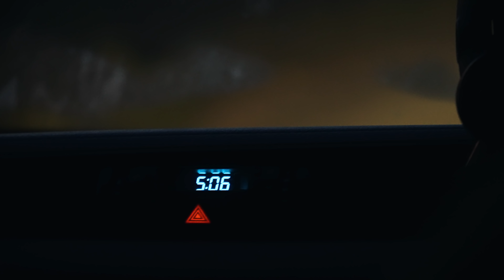Kitesurf ADVENTURE around CAPE POINT - World Of Whaley² - Episode 8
Were we the first to ever Kitesurf around Cape Point? In this video you will see the behind the scenes of the video project we did together with PORSCHE, RED BULL and EYE FORCE where @NickJacobsen , @lassewlkr , @joshuaemanuel1051  and myself attempt to Kitesurf around Cape Point. Besides that mission we also had the chance to drive the fully electric Taycan Cross Turismo in some very exciting terrains.

Filmmaker: Sebastian Porral